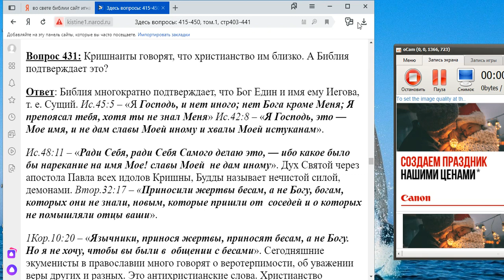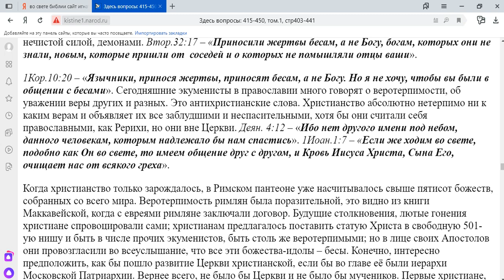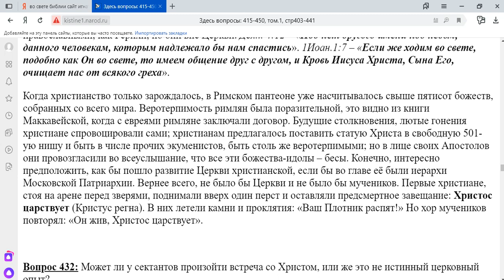431. Кришнаиты говорят христианство им близко.